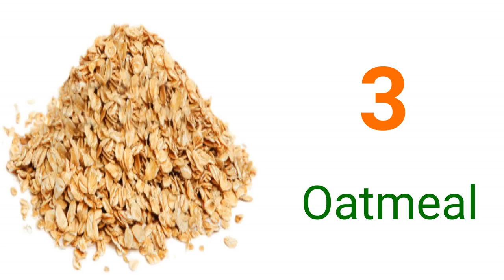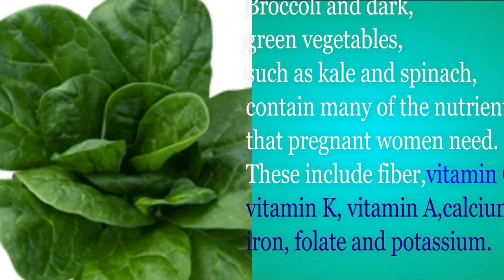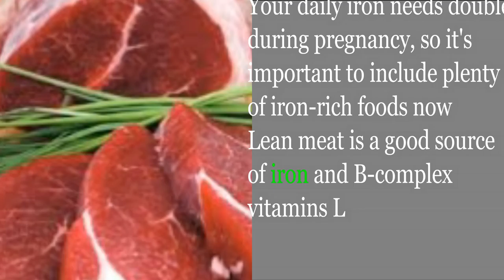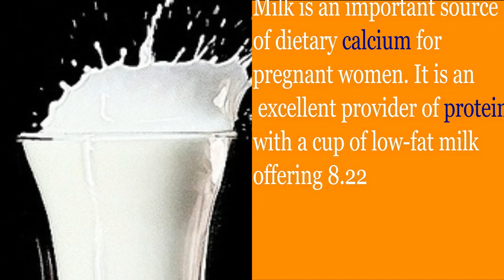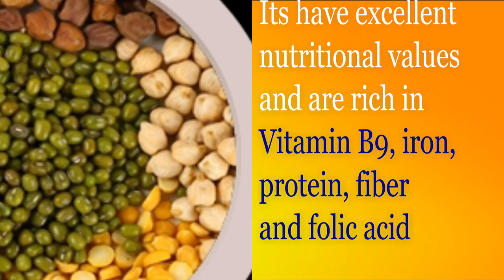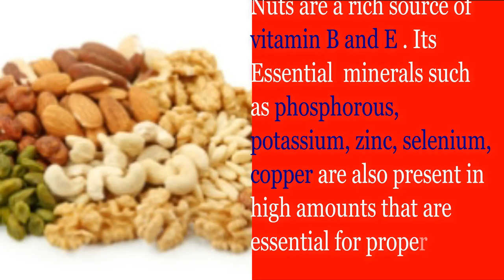Healthy Tips - Foods to eat during pregnancy for a fair childLow carb diet during pregnancy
Foods to eat during pregnancy for a fair child
food for pregnant women for fair baby
Low carb diet during pregnancy
pregnancy food for fair baby
We Really Appreciate it👏👏👏 g pregnancy

12 highly nutritious foods to eat when you're pregnant.Pregnancy is one of the beautiful phases in a woman’s life. It’s not just your body that will change, but the way you think and feel about yourself, your priorities, your attitude, your lifestyle…well, everything is about to change. So to facilitate a happy pregnancy, careful food habits needs to be infused in your system at an early stage. Craving for your favourite food during pregnancy is a perfectly normal thing. You can enjoy eating anything you desire. Just have a habit of averting few foods that pose health risks for you and your baby. Pregnant women are usually showered with tons of well-meant advice on what not to eat when pregnant, which later arises confusions for the expecting mother. In such situations it is best for you to seek only expert advice, as they are the better sources to confirm you what you need to add or minus from your regular diet